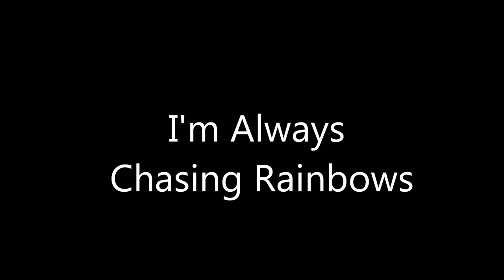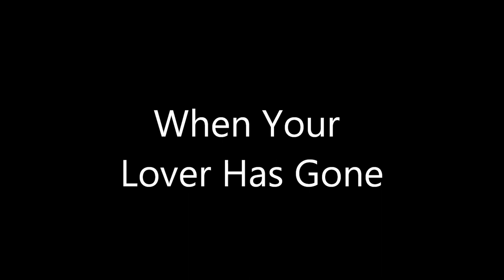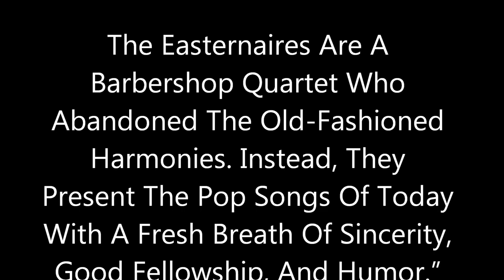Easternaires - Barbershop Quartet ...... Circa 1960